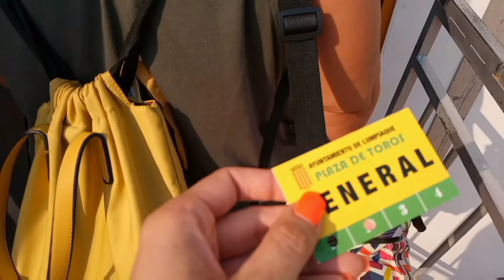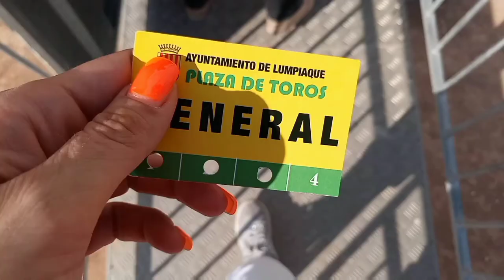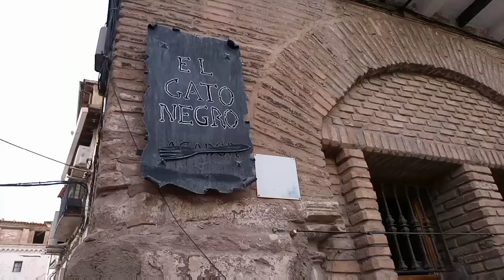🎬 Vlog 🎬 Fiestas de San Roque 2022 😎 Lumpiaque 😜 Zaragoza ❤️